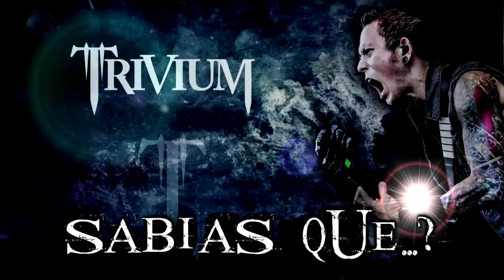¿Sabias Que...? TRIVIUM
Informaciones Curiosas sobre TRIVIUM